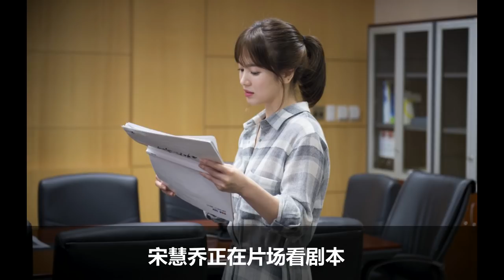《太阳的后裔》片场照，宋慧乔笑场了，宋仲基给剧中演员吹风扇